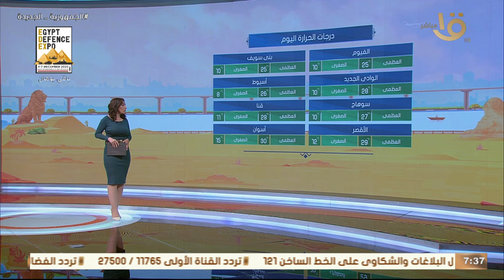الأرصاد: استقرار تام في الأحوال الجوية مع استمرار الشبورة المائية.. وبيان بدرجات المتوقعة اليوم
صباح الخير يا مصر | الأرصاد: استقرار تام في الأحوال الجوية مع استمرار الشبورة المائية.. وبيان بدرجات المتوقعة اليوم